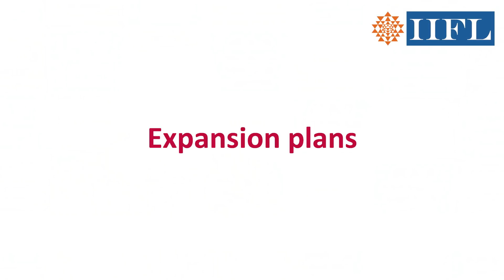MAS Financial Services IPO: Discussion With Company's Founder and CMD, Kamlesh Gandhi | IIFL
MAS Financial Services' Rs 460 Crore IPO is scheduled to open on October 6, 2017. In an exclusive conversation with IIFL, Kamlesh Gandhi, company's Founder & CMD, discussed growth strategy & future plans. Do watch it!

Key Points:
- 227 crore offer for sale, pre ipo of 135 crores
- 365 crores fresh infusion in company
- 1995 incorporated, CAGR of 37%
- 3500 crores as group AUM
- Middle income group of society
- GST: ground level, short or medium term have to adopt to GST
- Lending institute will face problem, they have learning phases.

Timestamps:
00:00 - Intro
00.04 - About the IPO
00:31 - Expansion Plans
01:17 - Impact of GST & Demonetisation
2:16 - On banking sector's NPA's
02:47 - Festive season demand

Open a demat and trading account online with IIFL at zero account opening charges and zero demat AMC for 1 year and start trading

1. Common Mistakes Made while Trading Online by First Time Traders
2. Demat Account Aims and Objectives
3. How Does Demat Account Work
4. Demat Account Opening Charges
5. How to Open Demat Account